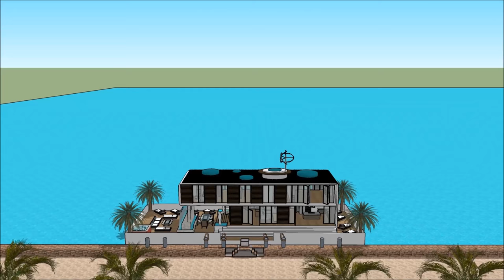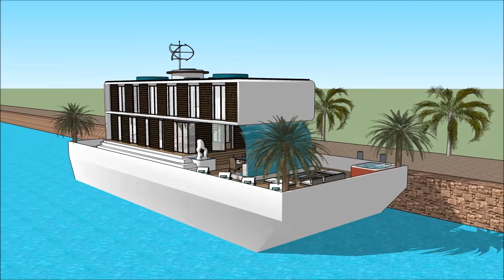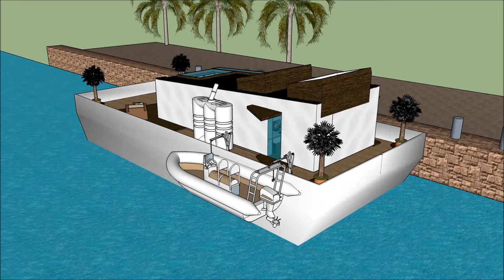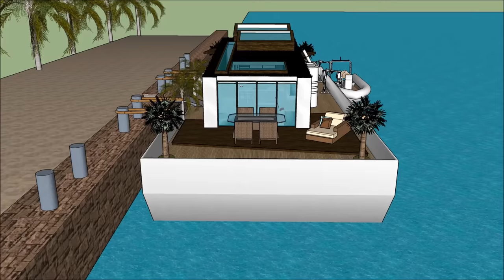Kapal layar bot rumah Rumah terapung kapal pesiar Rumah terapung kapal layar indonesia liburan di Am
kapal pesiar, rumah perahu Perahu Kapal layar bot rumah Rumah terapung kapal pesiar Rumah terapung kapal layar indonesia liburan di Am rumah digawe kanggo nandhang kualitas urip Rumah apung:

Kapal layar bot rumah Rumah terapung kapal pesiar Rumah terapung kapal layar indonesia liburan di Am Kalebu Waduk Gedhe Bareng Extravagant Desain siap kanggo pangguna mewah kanggo nyewa kapal Barge barge rumah perahu

Kapal layar bot rumah Rumah terapung kapal pesiar Rumah terapung kapal layar indonesia liburan di Am kapal pesiar, Nduweni rencana tataran tataran karo basement ngisor, sing kalebu kabeh fasilitas sing dibutuhake kanggo penyewa. Barge House nduweni desain kontemporer modern sing unik kanthi fitur arsitektur unik. Nduwe area ruang santai dhewe karo pemandangan teluk sing apik.